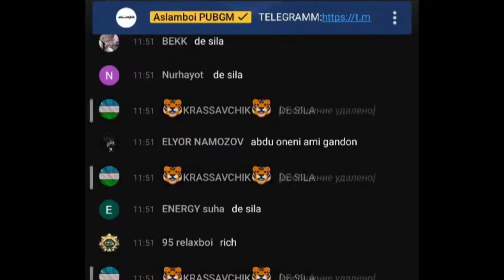De vs Aslamboi ni kamandasi erangelda tushib qolishdi😨😨//aslam nime moderlarni sokdi🤔🥶//woztopubgm